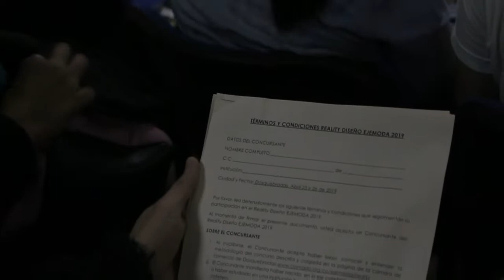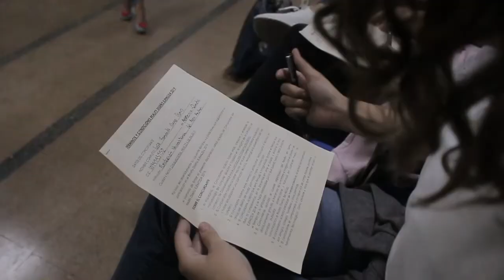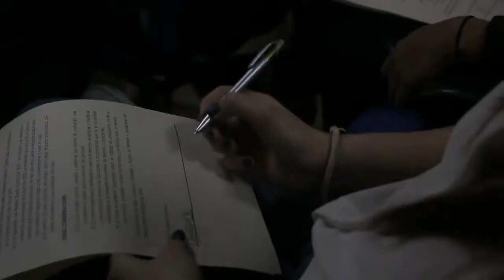Reality Eje Moda 2019 - Primer Capítulo: El Reto (En Vivo)